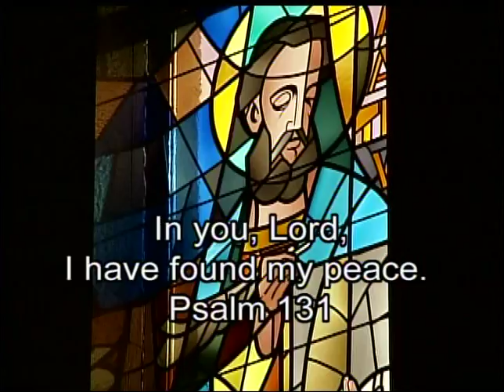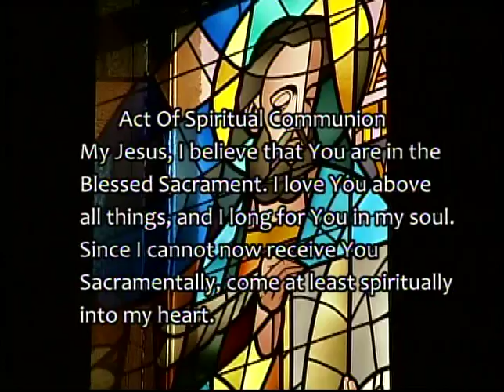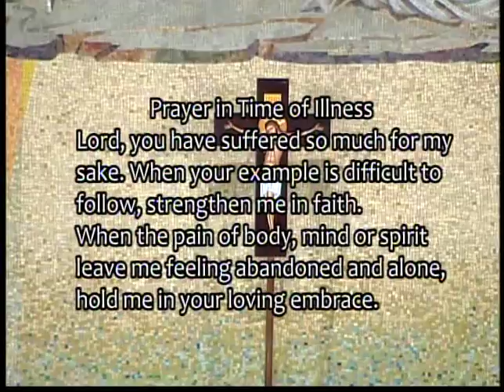Mass For Shut Ins SSP 31st Sunday in Ordinary Time November 5, 2017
Fr. Matt Roehrig, SSP, presides at the Mass for Shut Ins for the 31st Sunday in Ordinary Time, November 5, 2017. Power of Praise are the musicians.